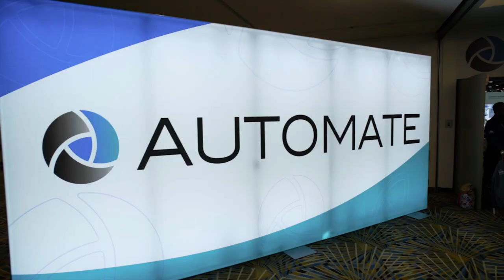Automate 2022 Show Recap | Mitsubishi Electric Automation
Mitsubishi Electric Automation exhibited at Automate 2022 in Detroit, MI, to highlight automation solutions for various applications and industries. The Better Together themed approach included in-booth discussions with companies that use Mitsubishi Electric technology in their solutions. In this video, hear from representatives at Realtime Robotics, the A+ Automation Team of Absolute Machine Tools, and ICONICS on what it means to work "better together."

Quality ♦ Performance ♦ Compatibility